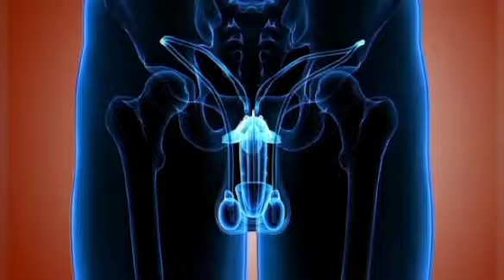కరోనా రోగి వీర్యంలో వైరస్ కనపడింది.. ఇప్పుడెలా .. ?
శృంగారం ద్వారా కరోనా వైరస్ వ్యాప్తి చెందుతుందా అన్న విషయమై జరిగిన పరిశోధన మరో మలుపు తిరిగింది.  చైనాలోని కొంతమంది పరిశోధకులు దీనిపై అధ్యయనం చేసి, నివేదిక విడుదల చేశారు. వీర్యంలో కరోనా వైరస్ ఉండటాన్ని వీరు గుర్తించారు. అయితే, దీని వల్ల వ్యాధి వ్యాపిస్తుందా? లేదా? అన్న దానిపై మాత్రం స్పష్టత ఇవ్వలేదు. చైనాలోని షాంగిక్యూ మున్సిపల్ ఆస్పత్రిలో కరోనా వైరస్తో బాధపడుతున్న 38మందిపై పరిశోధకులు అధ్యయనం చేశారు. వీరిలో ఆరుగురి వీర్యంలో కరోనా వైరస్ ఉన్నట్లు గుర్తించారు. ఇందులో ఇద్దరు కోలుకోగా, మరో నలుగురు అనారోగ్యంతో బాధపడుతున్నారు. ఈ నివేదికను జామా నెట్వర్క్ పబ్లిష్ చేసింది. కరోనా వైరస్ వీర్యంలో ఎన్ని రోజులు ఉంటుందన్న విషయం మాత్రం తెలియరాలేదు. అదే విధంగా శృంగారం ద్వారా వ్యాప్తి చెందుతుందా? లేదా? అన్న దానిపై కూడా పరిశోధకులు ఒక నిర్ణయానికి రాలేకపోయారు. గత నెలలో 34మందిపై అధ్యయనం చేసి, జర్నల్ ఫెర్టిలిటీ అండ్ స్టెరిలిటీ ప్రచురించిన దానితో పోలిస్తే,  తాజా నివేదికలో వ్యత్యాసం కనపడుతోంది. కరోనా వైరస్ బారిన పడి కోలుకుని ఎనిమిది రోజులైన వారితో పాటు మూడు నెలల పూర్తి చేసుకున్న వివిధ వ్యక్తుల వీర్యంపై అమెరికా, చైనా పరిశోధకులు అధ్యయనం చేశారు. వీరెవ్వరి వీర్యంలోనూ కరోనా వైరస్ను గుర్తించలేదు. కరోనాతో తీవ్రంగా ఇబ్బంది పడుతున్న మరికొంత మందిపై పరిశోధన చేస్తున్నట్లు ఉతాహ్ విశ్వవిద్యాలయం రూపొందించిన నివేదిక సహ రచయిత డాక్టర్ జాన్ హోట్లింగ్ తెలిపారు. మరో పరిశోధనలో ఆరుగురి వీర్యంలో కనుగొన్నారు. దీంతో సందేహం వచ్చిన శాస్త్రవేత్తలు , కరోనా లక్షణాలు కంపడ్డవారు 14 రోజులు శృంగారానికి దూరంగా ఉంటె ఎందుకైనా మంచిదని సలహా ఇచ్చారు.